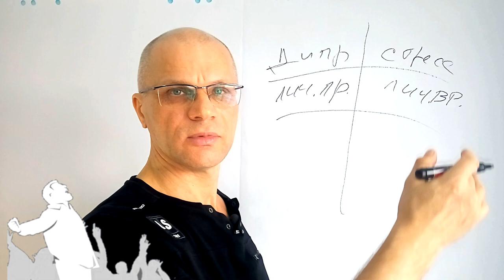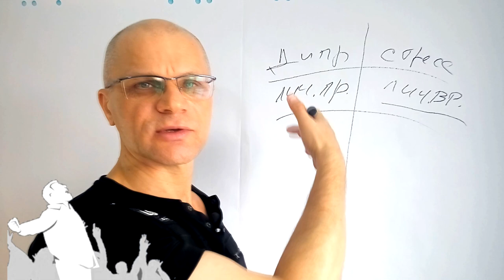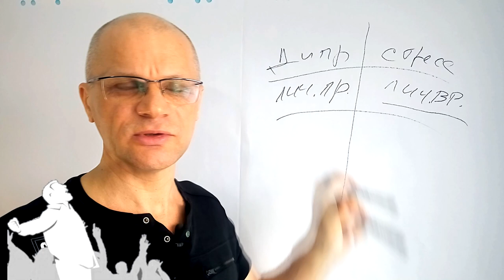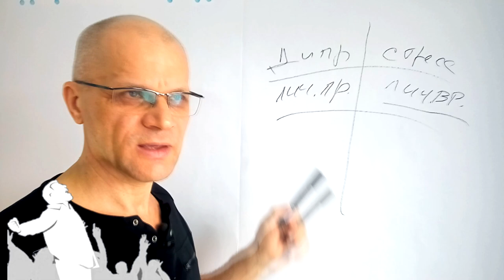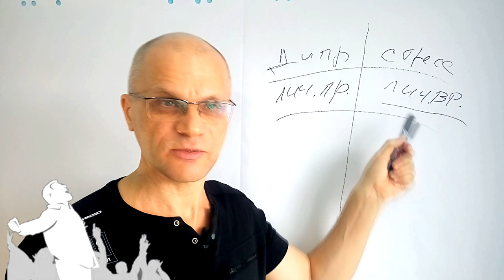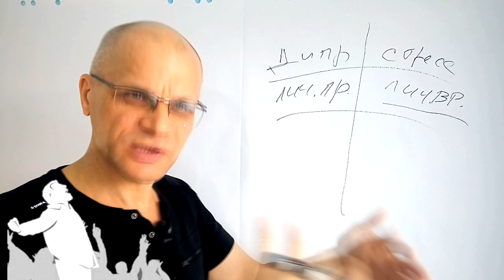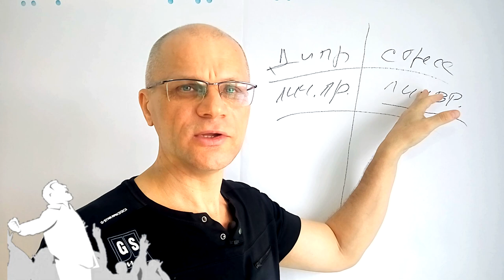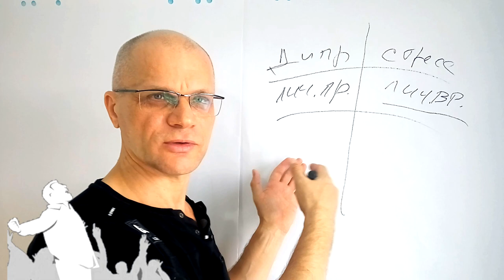Нет людей в Америке. Why are there no people on the streets in America?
Видео адресовано тем кто имеет потребность в адаптации к американской среде обитания
Почему нет людей на улицах городов Америки. Why are there no people on the streets in America?

Приветствую вас друзья с вами Виталий и сегодня мы продолжим тему про
адаптация к американской среде обитания в предыдущем видео мы говорили о том, что есть такая большая тема про личное пространство в американской среде обитания и для того, чтобы вы адаптировались к этой среде обитания вам также необходимо развивать и формировать свое личное пространство в для того, чтобы вам было проще нам понять, что такое личное пространство, давайте обратимся к вашему к вашему это простая практика снятия стресса, которая есть у вас на родине для снятия стресса вы использовали так называемое личное время вам нужно было личное время что ты...

I greet you friends with you Vitaly and today we will continue the topic about
adaptation to the American habitat in the previous video  we talked about the fact that there is such a big topic about personal space in the American habitat and in order for you to adapt to this environment habitat you also need to develop and form your personal space in order for you to make it easier for us to understand what personal space is, let's turn to your to your that is a simple stress relief practice that is in your homeland for stress relief you used the so-called personal time You needed the personal time that you...